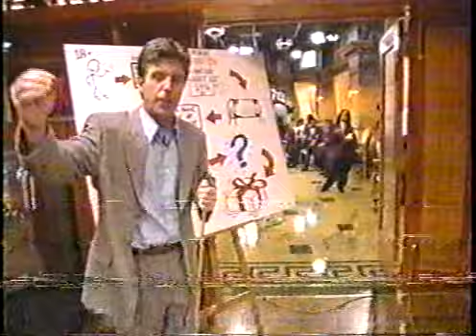Eartha Kitt on Fox After Breakfast 1996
These vintage Eartha Kitt clips come from really old and mouldy video tapes which took ages to convert onto a digital format so quality may not be brilliant, if anyone has a better quality version feel free to upload it! in the meantime this is the best I can do so hope you enjoy.